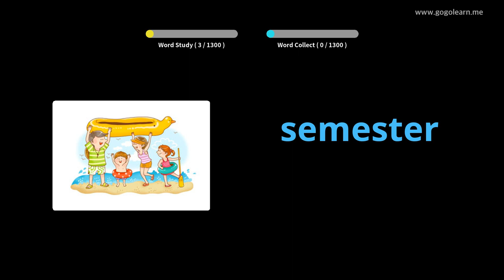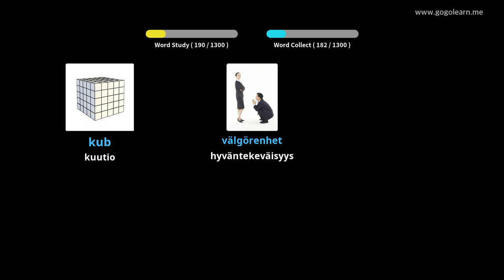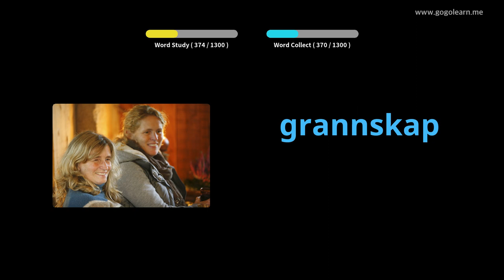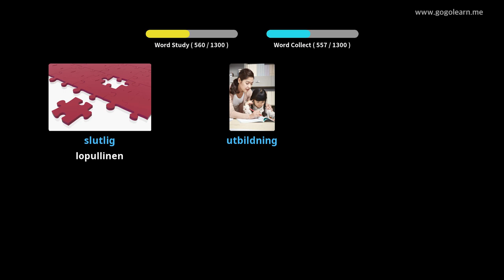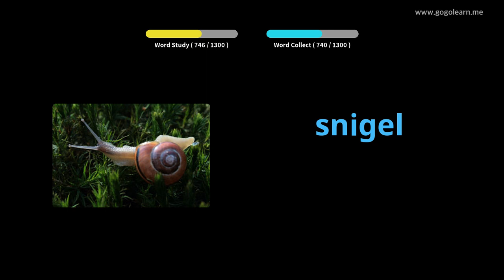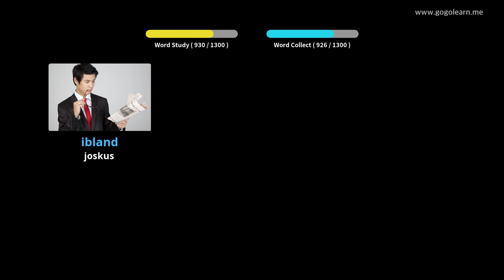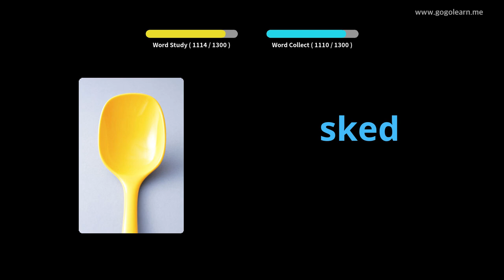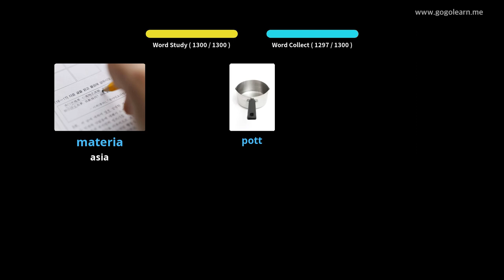Ruotsin sanasto | Golearn